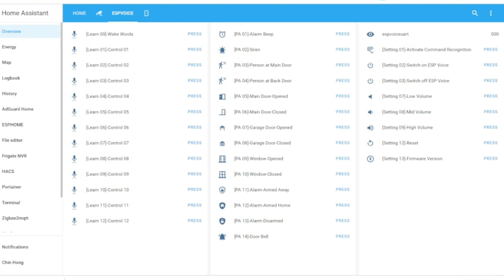ESPVoice-Video05- Public Announcement System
The ESPVoice is a smart offline speech recognition device which is developed to work under ESPHome and Home Assistant platforms. It is equipped with an offline voice recognition module to perform speech detection and recognition for smart home applications. In addition, the voice recognition module is configured to execute self-learning exercises, to improve speech detection and recognition, from any language or dialects used by the users. All the detection and recognition outputs are transmitted to ESPHome or Home Assistant via an ESP32 module.

This video demonstrates how to use PA system built in ESPVoice via Home assistant dashboard